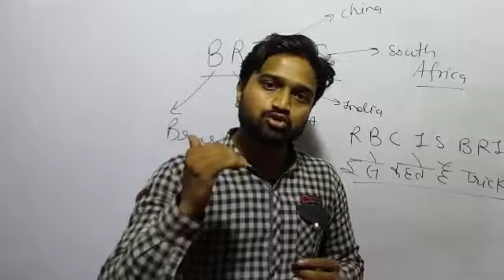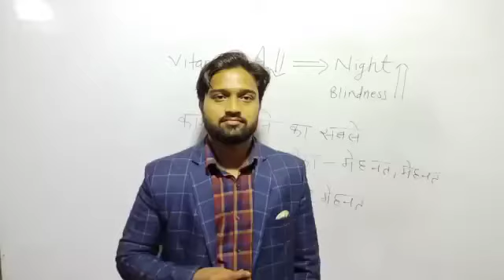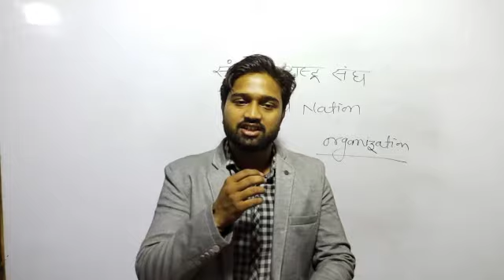सभी सब्सक्राइबर्स और व्यूअर्स को concept with satendra team की तरफ से होली की हार्दिक शुभकामनाएं ।